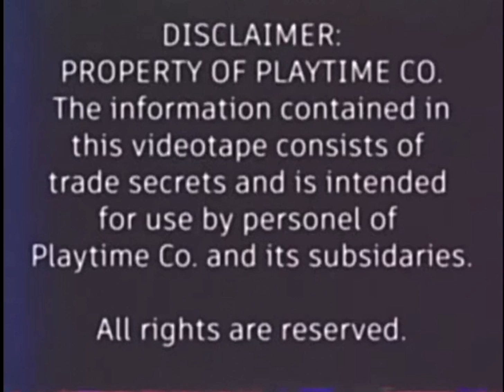poppy playtime vhs tape 1 : employee interview